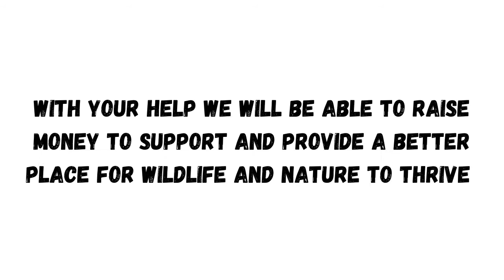Butterfly Artwork- Monarch Butterfly Artwork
hey guys hope you liked the video!

through this video I hope to share my artwork to help raise money to support wildlife and nature so please make sure to subscribe and share the video with your friends and family:)

- do check out the WWF website to see how you can donate

-editing done using Canva-